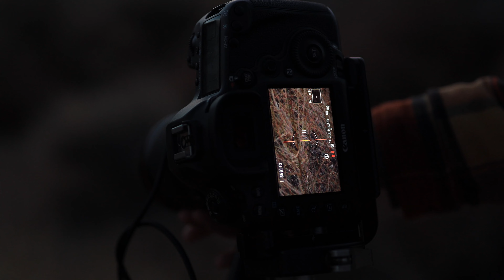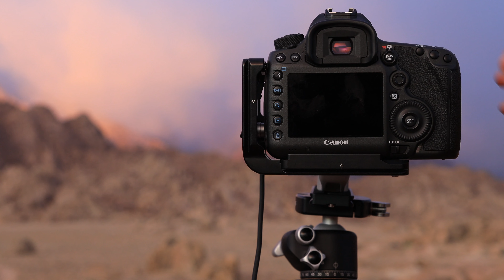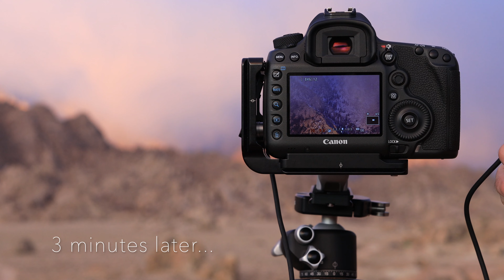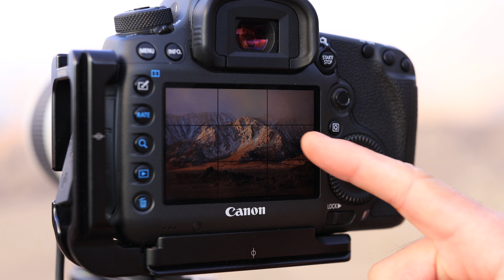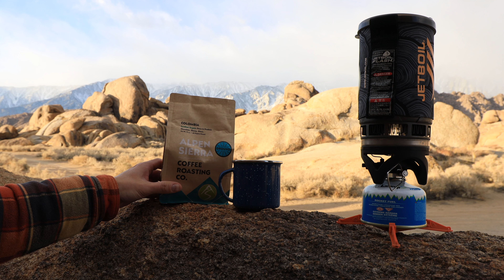Photographing the Alabama Hills at Sunrise (Day 1) | Desert Landscape Photography w/ Canon 5DSR | 4K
On my first day at the Alabama Hills high desert, I woke up before dawn to hike to an overlook for sunrise.  Hoping to get a clear view of the Mt. Whitney,  Lone Pine peak, and all of the other snow capped mountains, I was a bit disappointed to see strong storms rolling in and covering much of the mountains.

Somewhere in the back of my mind though, I thought that just maybe some early morning light might creep in underneath the storms and make the mountains and storm clouds glow.  I decided to stick around and, despite the strong winds blowing down off the Sierra mountains, set up my 5DSR, and took some photos through golden hour.

I hope you enjoy this first day video of my Jeep-camping road trip to the Alabama Hills!  The weather conditions were different, but in the high desert, no sunrise is a bad sunrise!

Brian

Gear Used:
Canon EOS R
Canon 5DSR
Canon 24-70mm f/2.8L II
Canon 16-35mm f/4L IS
Canon 100-400mm f/4.5-5.6L IS II
Canon 35mm f/1.4L II
Geekoto Tripod
FLM CPL-30S Tripod:
Really Right Stuff BH-40
Mindshift Pack